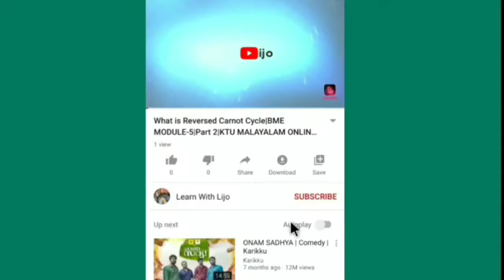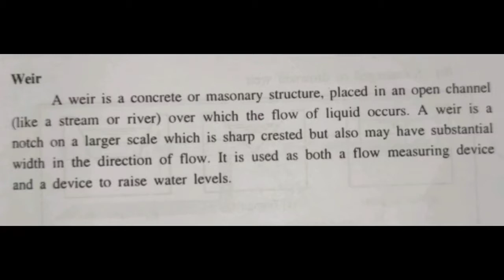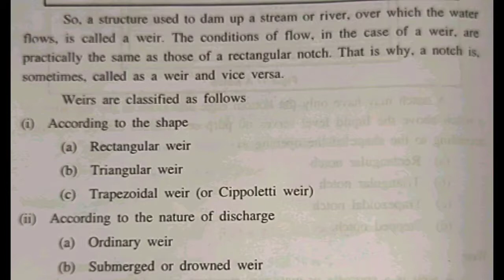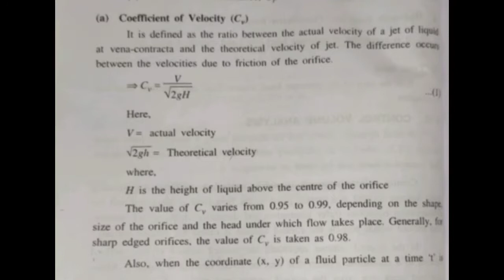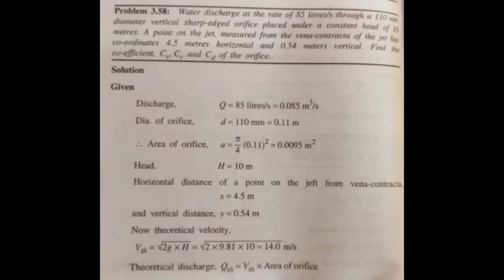Notches| Weirs | Hydraulic Co-efficients | MOF MODULE 3 | KTU ONLINE CLASS MALAYALAM MECHANICAL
Watch All Classes Of